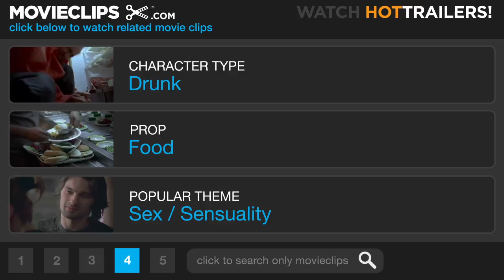The Switch (3/11) Movie CLIP - Big Baster Insemination (2010) HD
CLIP DESCRIPTION:
At Kassie's insemination party, Debbie (Juliette Lewis) presents Wally (Jason Bateman) with the baster to be used for doing the deed.

FILM DESCRIPTION:
A woman approaching middle age yet still childless decides to get pregnant by artificial insemination, only to discover that the donor she chose may not be the father of her child in this comedy starring Jennifer Aniston and Jason Bateman. Wally Mars (Bateman) is a dyed-in-the-wool pessimist. Hopelessly neurotic and unrepentantly narcissistic, he gets no joy out of life except for the time he spends with his best friend Kassie (Jennifer Aniston). However, despite the fact that Wally pines to be more than just friends with Kassie, she isn't convinced they'd make a good couple. When Kassie announces to Wally that she's found the perfect sperm donor, he's crestfallen; as far as he's concerned, the ideal candidate is standing right in front of her. Later, Kassie selects handsome stranger Roland (Patrick Wilson) to provide the seed. Things get complicated when Kassie's best friend Debbie (Juliette Lewis) throws an "insemination party" to commemorate the big event, and Wally intercepts Roland's special delivery, drunkenly replacing it with his own before blacking out. Pregnant and content, Kassie leaves the city for Minnesota, where she gives birth to a healthy baby boy. Flash-forward seven years, and Kassie returns to New York with her son, Sebastian (Thomas Robinson), who shares an uncanny number of physical and psychological traits with embittered bachelor Wally. Before long Wally and Sebastian have become good friends, and Wally becomes convinced that the boy is his biological son. His ideal family is finally within reach, and if he can just figure out a means of breaking the news to Kassie gently, perhaps she'll find it in her heart to forgive him, and recognize that he'll make the perfect father for Sebastian.

CREDITS:
TM & © Miramax Films (2010)
Cast: Jason Bateman, Juliette Lewis
Directors: Josh Gordon, Will Speck
Producers: Jennifer Aniston, Brian Bell, Albert Berger, Kristin Hahn, Nathan Kahane, Kelli Konop, Mary Lee, Allan Loeb, Steven Pearl, Ron Yerxa
Screenwriters: Allan Loeb, Jeffrey Eugenides